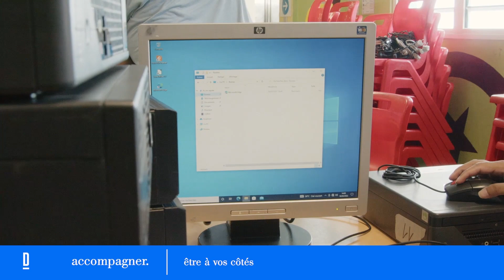DIONYCITÉ - FRACTURE NUMÉRIQUE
Ville solidaire et fraternelle, Saint-Denis est engagée pour la lutte contre la fracture numérique, et plus largement pour l’équité, la cohésion et l’égalité des chances. C’est à ce titre que son Centre Communal d’Action Sociale (CCAS) a procédé à la remise de 57 ordinateurs à des élèves de primaire et leurs familles 💻

Les besoins des bénéficiaires avaient été identifiés par l’Académie de la Réunion lors des périodes de fermeture de classe liées au Covid : certains enfants de primaire n’étaient pas équipés pour récupérer ou envoyer des documents de travail par voie numérique.

Cette action sociale remplit plusieurs objectifs : favoriser la réussite éducative des primaires  et toujours dans une démarche éco responsable qui permet de montrer aux élèves et à l’ensemble des Dionysien.nes que l’on peut réparer au lieu de jeter afin d’offrir une seconde vie aux objets et de protéger notre environnement.